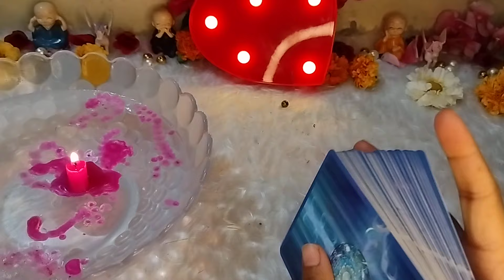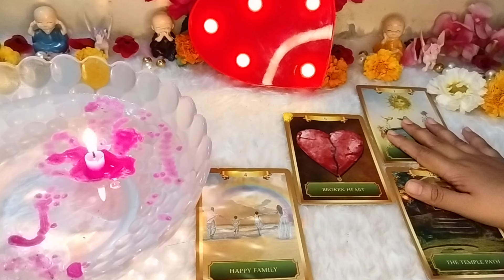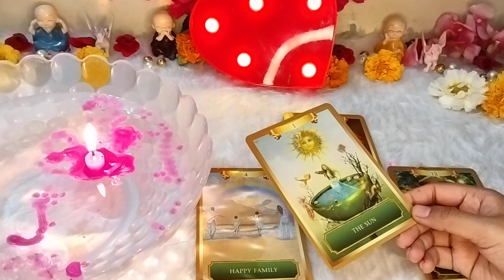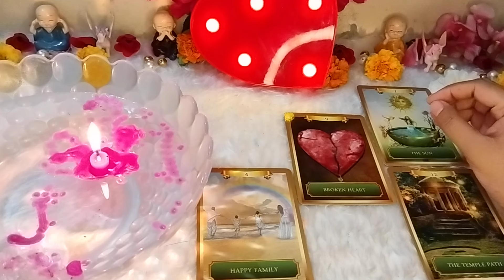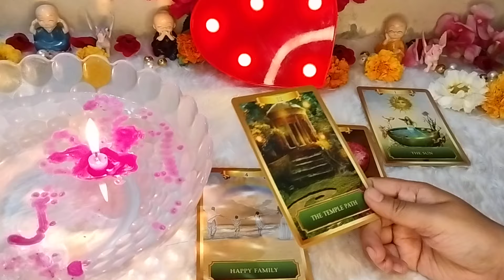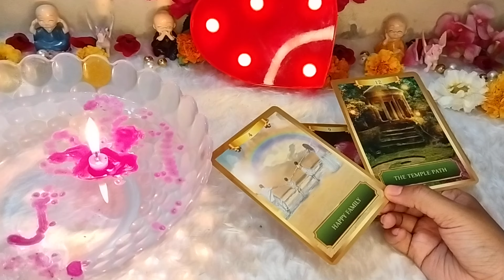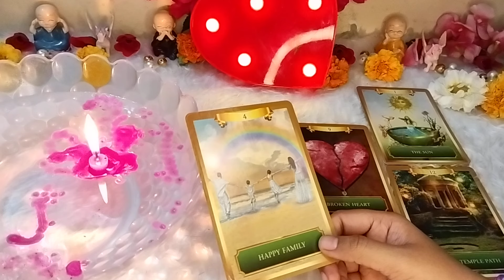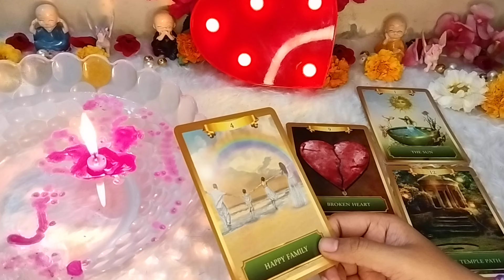तुरंत देखो!!❤‍🔥KYUN DUR DUR HO RAHE HAIN VO APSE🔮KYA CHUPA RAHE HAI APKE PITH PICHE⚡